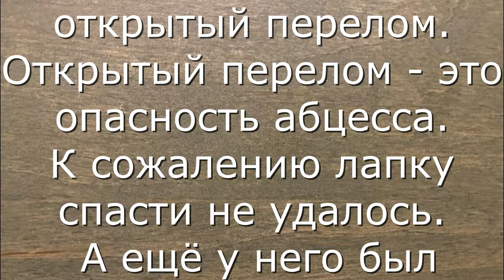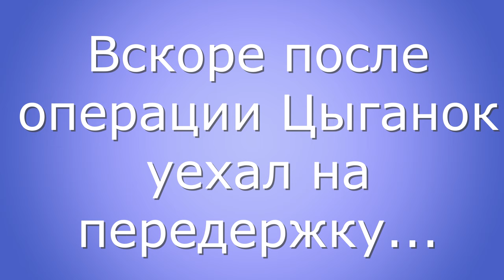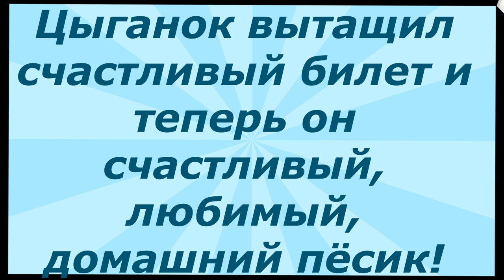Три перелома маленькой лапки. Three fractures of a small paw.Tsiganok are at home!